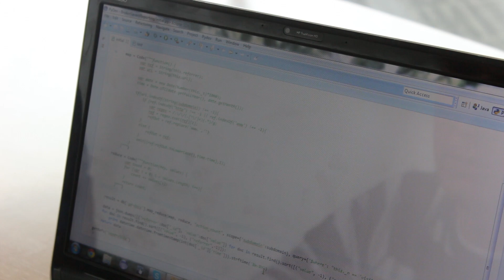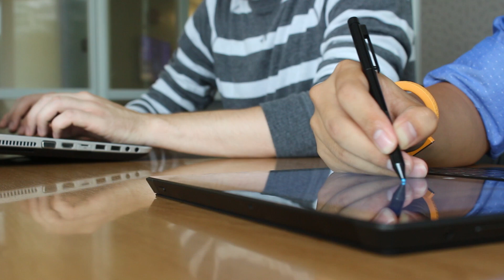Northwestern MSiA: Sam Hillis and Robert Xue '13, Analytics Intern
- Northwestern University's Master of Science in Analytics (MSiA) Program requires a 10-week student internship. Students reaching the internship phase have completed three-quarters of their coursework and are highly motivated to apply their knowledge and skills to a professional setting.

Sam Hillis '13 and Robert Xue '13, .are filling their internship requirement with Broker Savant as Analytics Interns.